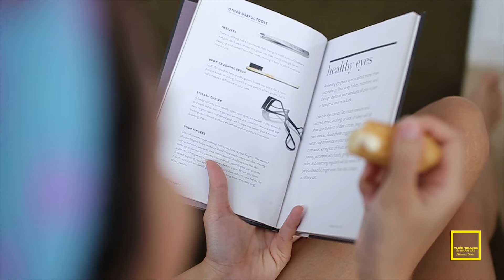Thời Trang và Nhân Vật HTV7 - INTERVIEW - Một ngày của Beauty Blogger LIÊN ANH